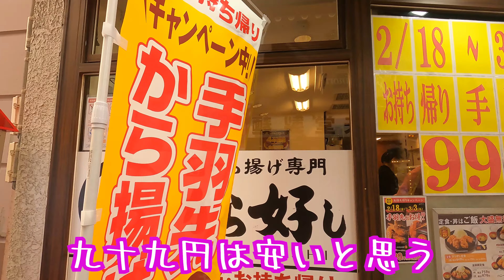パルム商店街でお買い物！！林試の森の河津桜はどんな感じ？噂のLe Lieu Unique(ル・リュー・ユニーク)の超チョコクロは神！！！！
林試の森散歩からの武蔵小山パルム商店街の買い物ツアー！！地元民のいつもの定番コースです😋

もちろん最近話題の  Le Lieu Unique(ル・リュー・ユニーク)にも寄ります。

林試の森の河津桜は今年は例年より少し遅めですね。まだ咲いてるところで5分咲きと言ったところか。

0:24 林試の森
1:46 河津桜はどんな感じ？
3:06 林試の森から武蔵小山まで
4:07 パルム商店街
4:49 オーエスドラッグ
5:01 ハードオフ
5:35 おかしのまちおか
8:03 からあげのから好し
9:27 武蔵小山からパン屋さんまで
10:14  Le Lieu Unique(ル・リュー・ユニーク)へ